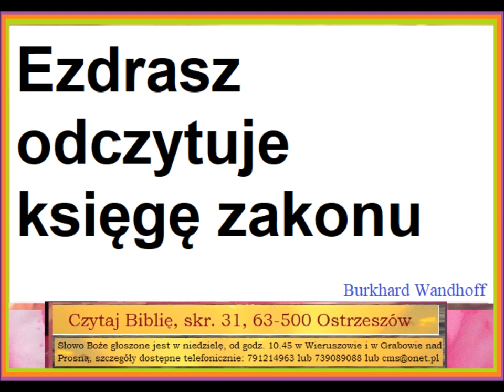Czego uczy mnie Biblia w Księdze Ezdrasza jak Ezdrasz odczytuje księgi zakonu Burkhard Wandhoff C087